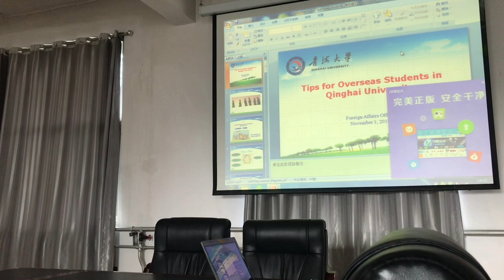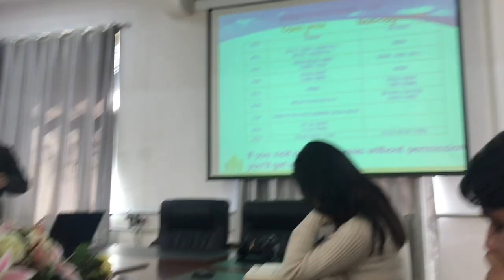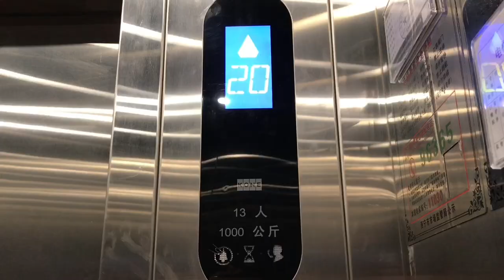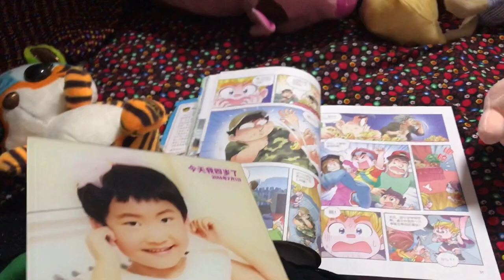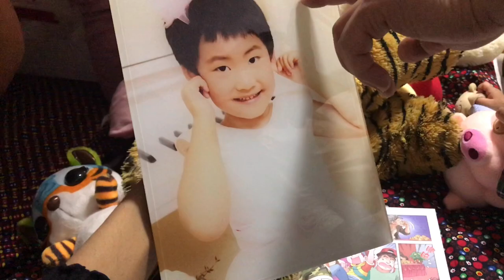CHINESE HOME TOUR PLUS CHINESE TRADITIONAL FOOD PART 1 | SidraMehran VLOGS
I AM VLOGGER BLOOGER YOUTUBER FROM PAKISTAN BASED IN CHINA ..

xoxo